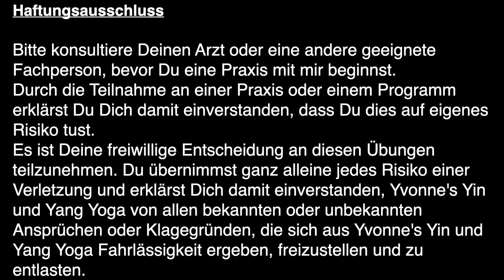Yin Yoga - Ganz individuell für Dich / Tutorial liegender Twist in Bauchlage / Drehhaltung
In diesem Yin Yoga Tutorial beenden wir mit den Archetypen Drehhaltung, und zwar mit dem liegenden Twist in Bauchlage. Ich zeige dir, wie Du diese Yin Yoga Pose ganz individuell für Dich anpassen kannst.
Es ist übrigens ganz egal, ob Du gerade erst mit (Yin) Yoga beginnst oder Du bereits mit (Yin) Yoga vertraut bist.
Warum diese Tutorial-Serie:
In vielen Gruppenstunden wird Yoga so unterrichtet, als seien wir alle gleich, was dazu führt, dass sich einige Menschen nicht gut genug fühlen oder glauben, Yoga sei nichts für sie, weil sie zu "unflexibel" sind, und bei ihnen alles ganz anders aussieht als beim Yogi auf der Nachbar-Matte.
Diesem Ansatz würde ich gerne entgegen treten. Unsere Yoga Praxis sollte so individuell sein, wie es unsere Körper und Bedürfnisse sind.
Diese Tutorial-Reihe zeigt auf, wie eine individuelle Ausrichtung von Yin Yoga Posen aussehen kann. Ohne den "one size fits all approach". Ich hoffe sehr, damit mehr Menschen für (Yin) Yoga zu begeistern.
Ich möchte betonen, dass ich in diesen Tutorials meine persönliche Sicht auf das Thema Ausrichtung vermittle. Die Tutorials erheben keinen Anspruch auf eine wissenschaftliche oder medizinische Korrektheit.
Meine persönliche Sicht basiert auf Wissen, welches ich mir über Lehrmaterial und Ausbildungen u.a. von Paul Grilley, Helga Baumgartner und Stefanie Arend angeeignet habe sowie natürlich auf den eigenen, langjährigen Erfahrungen.
Ich würde mich auch sehr freuen, wenn Du mit mir in den Dialog kommst zu diesem Thema, und deine Sicht oder auch Fragen unten in die Kommentare schreibst 👇🏻.
Wenn Du interessiert bist, mehr über das Thema Yin Yoga und "individuelle Ausrichtung" zu erfahren, dann abonniere gerne meinen Kanal und aktiviere die Glocke 🔔, damit Du informiert wirst, wenn die weiteren Tutorials aufgeschaltet werden.
Und natürlich freue ich mich auch über einen 👍🏻, wenn Dir dieses Tutorial gefallen hat.
Folge mir gerne auch auf Instagram